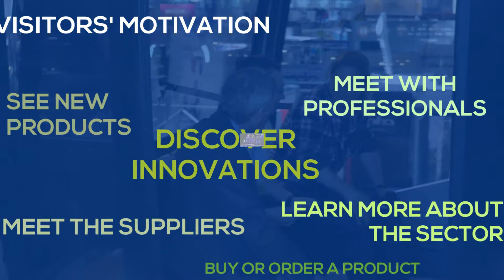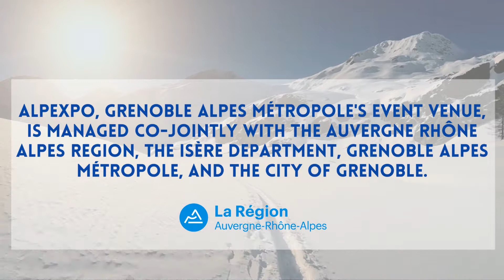The International Mountain Development Fair 2020